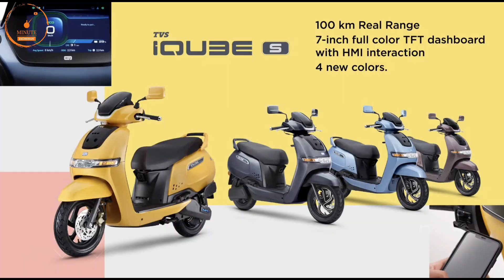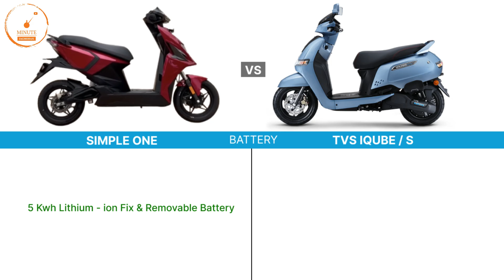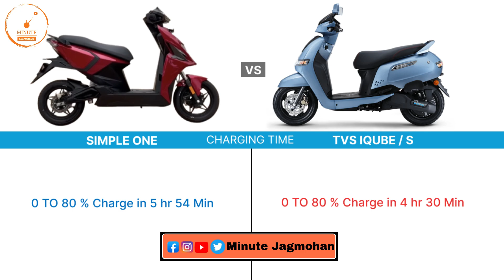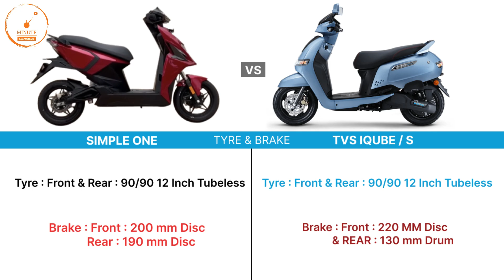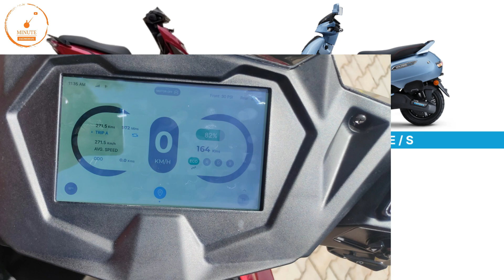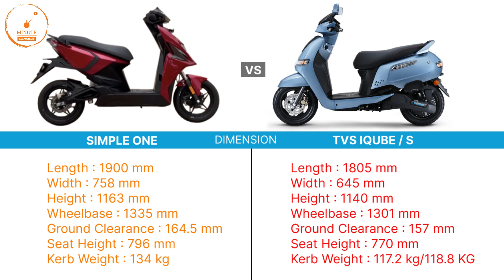2023 Simple One VS Tvs iQube Eelectric Scooter✔️ | Range | Top Speed | Best Electric Scooter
2023 Simple One VS tvs iqube  | Range | Top Speed | Best Electric Scooter

2023 Simple One VS tvs iqube electric scooter

1 lakh sports bike in india,
sports bike in india under 1 lakh,
1 lakh sports bike in india 2022,
2 lakh sports bike in india,
2 lakh bike in india 2020,
2 lakh under sports bike,
300cc sports bikes in india,
3 lakh sports bike in india,
4 lakh bike in india,
600cc sports bikes in india,
600cc bikes in india,
600cc bikes in india 2021,
mt15
Yamaha bikes
r15 v4 vlog
Kawasaki bikes